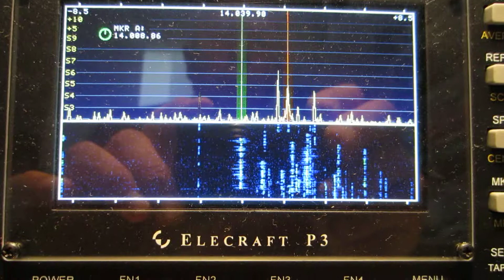20 m band FO/KH0PR pile up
The EU stations are very strong this time of the day in Sydney and in Oceania as well (late afternoon).
Yoshi is having difficult time to get through this.